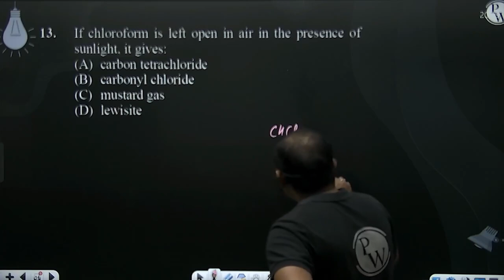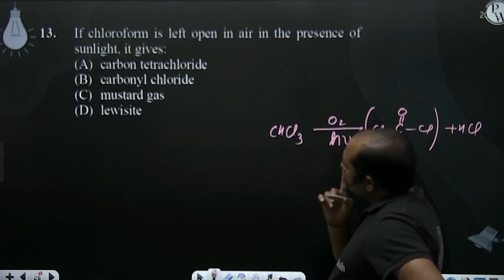If chloroform is left open in air in the presence of sunlight, it gives:....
If chloroform is left open in air in the presence of sunlight, it gives: 📲PW App